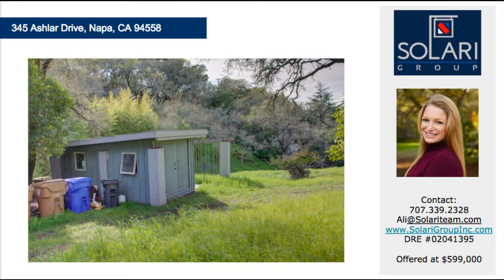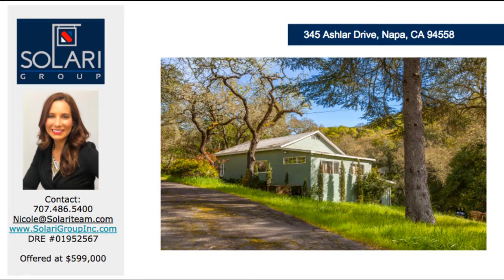Investor Properties in Napa / 345 Ashlar Drive / Napa County Real Estate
Flip Opportunity. Fixer Upper. Flip Project. Upgraded Home. Updated home. Open Concept. Luxury Home. Luxury Real Estate in Solano County. Gated Community. Wood Floors. Tiled Backsplash. Brand New Construction. Low maintenance yard. Real Estate for Sale. Homes with Large Yards. Real Estate Community Distance to San Francisco. Vallejo. Top Agent. Sell Your Home in Solano. Real estate. Solano County. Fairfield. Homes for Sale. Eastridge. Solano Countys Top Realtor. Top producer. Vallejo Housing. For Sale in Solano County. Top Realtor in Solano County. Top Selling Real Estate Team. Brand new Appliances. Fairfield real estate. Investor Special. Investment Property. Flip property. Solanos Top Agent.     345 Ashlar Drive, Napa, CA 94558, Flip Opportunity in Napa, Investor Special    The Solari Group / Napa County Real Estate / 345 Ashlar Drive, Napa, CA   Homes for Sale in Napa / 345 Ashlar Drive / Minute from Downtown Napa      345 Ashlar Drive / The Solari Group / Flip Opportunity      Buy Napa County Real Estate / 345 Ashlar Drive / Investor Opportunity on Large Lot    345 Ashlar Drive / Napa County / Real Estate    345 Ashlar Drive / Nicole Solari & Ali Cosetti / The Solari Group    The Solari Group / 345 Ashlar Drive / Napa Flip Opportunity     Napa County Real Estate / 345 Ashlar Drive / Top Solano County Real Estate Team